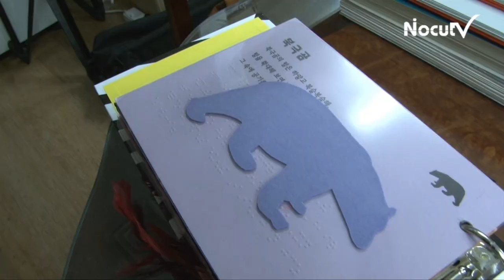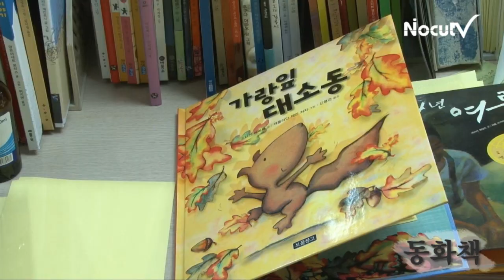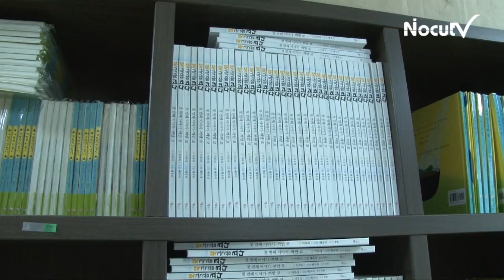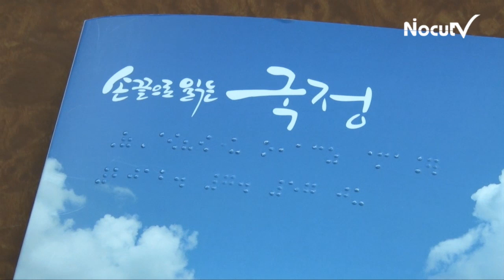NocutView - [이색Job] 세상에서 가장 아름다운 글자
세로 세 점 가로 두 점 여섯 개의 점으로 구성되는 점자
시각장애를 가진 이들에게 점자는 보이지 않는 세상에서도 꿈을 가지게 해주고 세상과 소통하는 방법 중 하나이다. 시각장애인들의 말 한마디에서 일하는 보람과 기쁨을 느낀다는 도서출판 점자 직원들은 지금도 세상에서 가장 아름다운 글자를 만들고 있다.

[내레이션 : 이지민 아나운서]